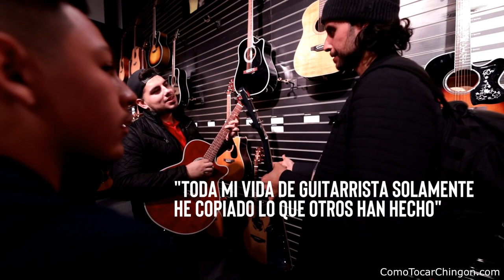Master Class: Carlos Ulices Gomez Consejos Como Tocar Chingon NAMM SHOW Takamine con Jorge Aguilera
Master Class: Carlos Ulices Gomez Consejos Como Tocar Chingon NAMM SHOW Takamine

Master Class: Carlos Ulices Gomez Consejos Como Tocar Chingon NAMM SHOW Takamine Jorge Aguilera